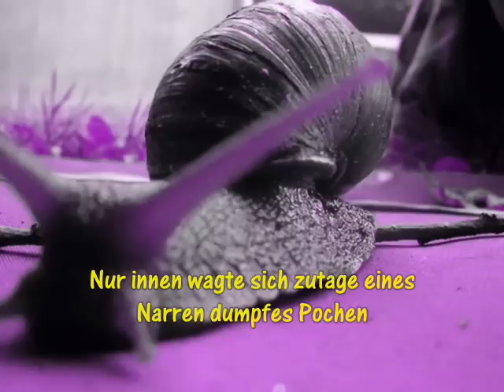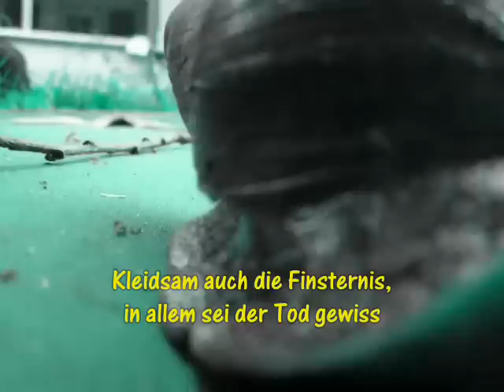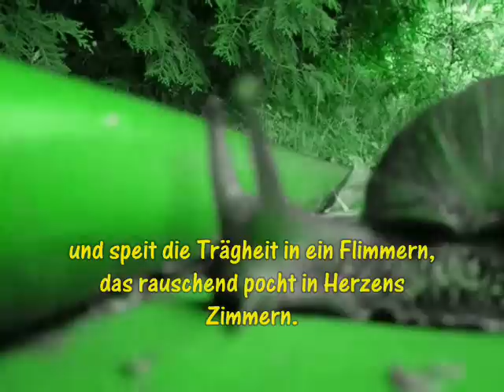Hirnsuppe - Tigermädchen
Danke für alles, kleiner Tiger.